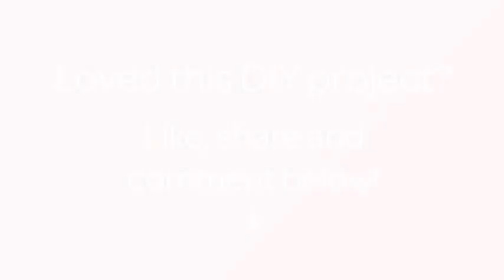How To Make A Cute Bride And Groom Hangers - DIY Crafts Tutorial - Guidecentral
About this DIY project:
- Title: Make a Cute Bride and Groom Hangers

Supplies:
- Wooden hangers
- Vellum paper
- Scissors
- Gold Sharpie
- Fabric flower (optional)
- Pearls (optional)
- Nylon thread (optional)
- Glue gun (optional)
- Felt fabric (optional)